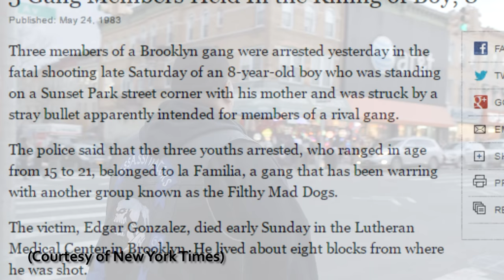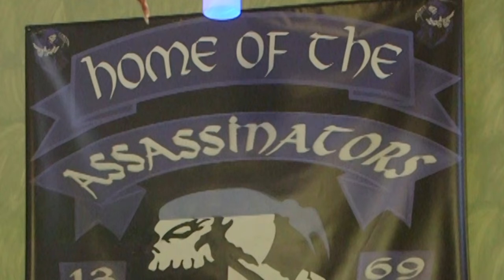King Klast, Classic NY Street Gang Historian | BK Stories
While the Bronx burned, Brooklyn saw its own influx of inner city woes that led to the proliferation of street gangs, crimes and chaos. Fifth Avenue in Sunset Park was nicknamed Little Vietnam by those that lived in the neighborhood. Since the late 90’s, King Klast has maintained an online destination that documents this history in the form of In 2010 he became a member of The Assassinators (who are now a community organization) and took part in consulting for the documentary Rubble Kings.

In this edition of BK Stories, he discusses the various crews that ran Sunset during the 70’s and 80’s, and shares his first-hand experience with the violence that persisted at the time.